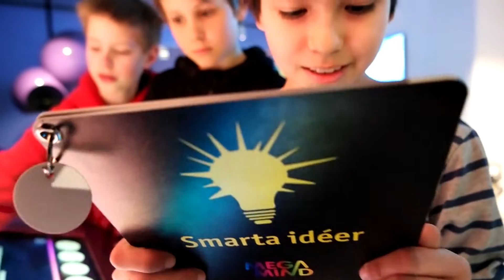Programmering kopplat till läroplanen, intro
Programmering & problemlösning – kopplat till läroplanen
Är du lärare och vill stärka dina elevers digitala kompetens? Du har väl inte missat att regeringen har beslutat om förtydliganden i skolans läroplaner, som bland annat innebär att programmering ska införas som ett tydligt inslag i flera olika ämnen.

Det här tycker vi på Tekniska museet är riktigt bra, eftersom digital teknik och innovationer är något vi brinner extra mycket för. Vi passade på att filma några nyfikna femteklassare när de nyligen provade på vårt skräddarsydda skolpaket som innebär just programmering och problemlösning – i vårt science center MegaMind boostas upptäckarglädjen hos både elever och lärare!